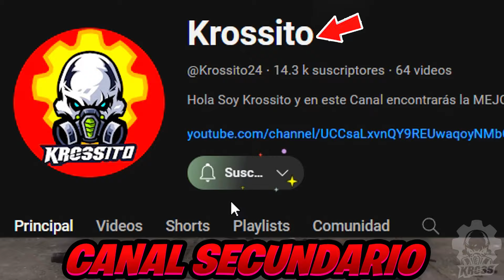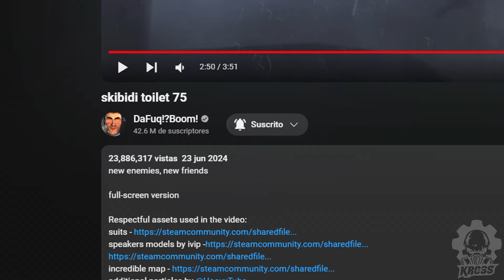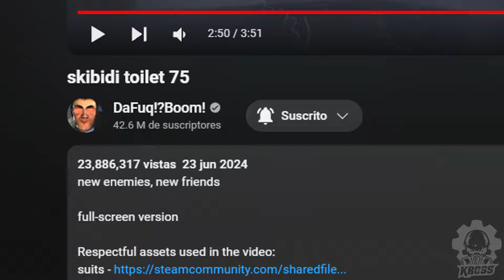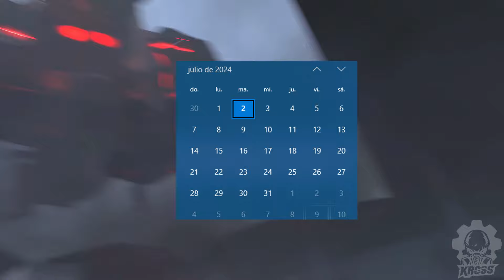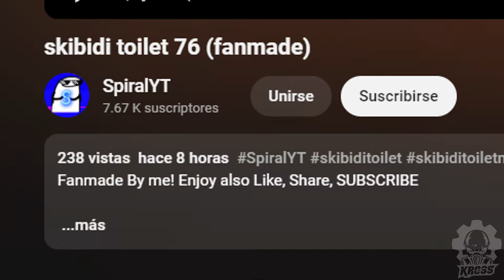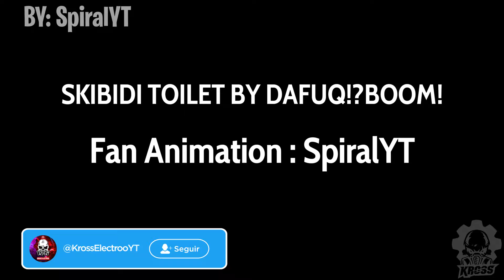Fecha OFICIAL Skibidi Toilet 76 FILTRADA? EL G MAN se UNIRÁ con LOS TITANES! Spoiler Skibidi 76